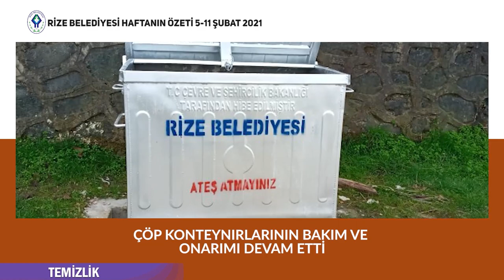RİZE BELEDİYESİ HAFTANIN ÖZETİ 5-11 ŞUBAT 2021